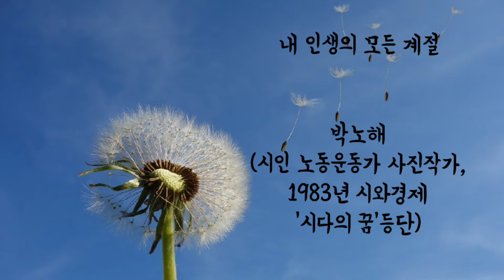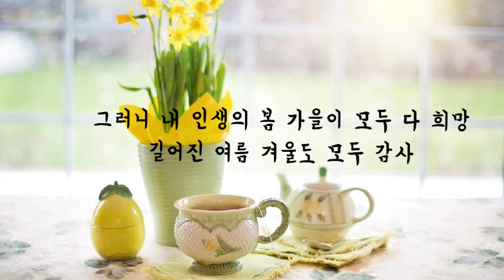내 인생의 모든계절-박노해